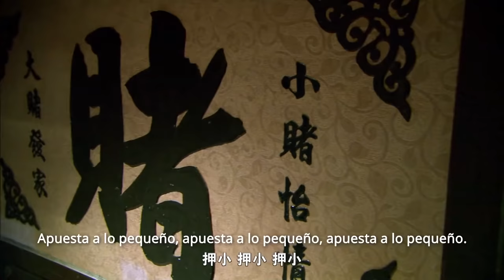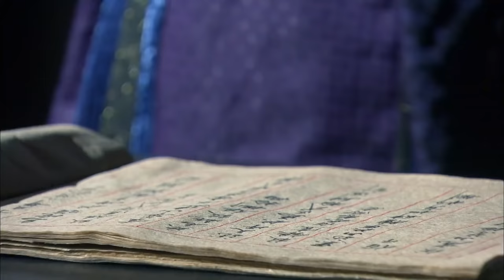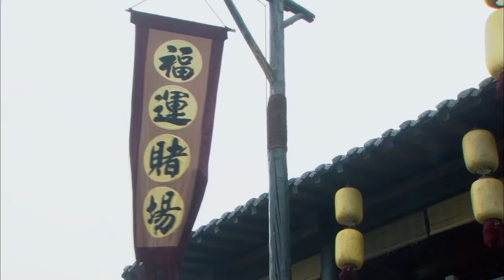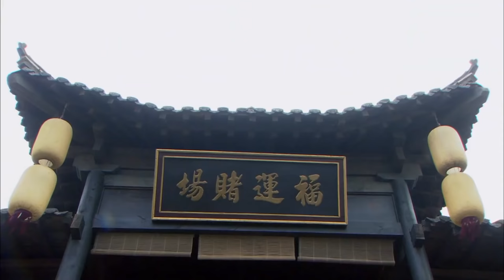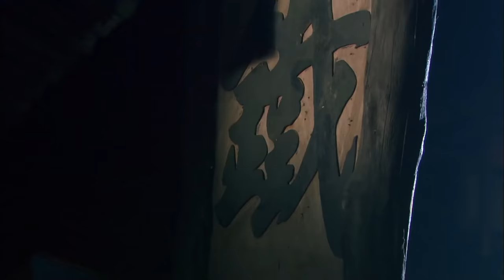la historia de la ciudad de yuncheng | the story of yuncheng city | Canal de películas chinas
La pandilla local "Black Dragon Club" en Yuncheng quería hacerse cargo del casino del rico hombre de negocios Xu Tang. Inesperadamente, el famoso Xu Tang sería paciente con Heilong en todas partes. De hecho, Xu Tang había planeado a Cui Yulin y Luo Jiaying ha estado presente. por mucho tiempo. Él y su subordinado Lu Cheng jugaron un plan amargo y finalmente se unieron interna y externamente para derrotar a Heilonghui.